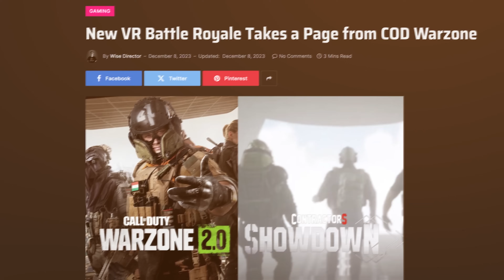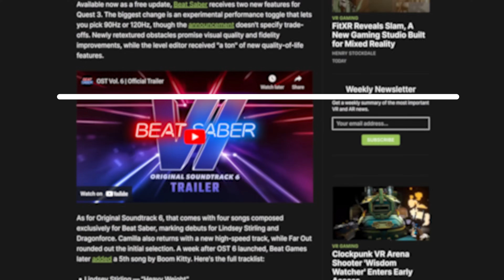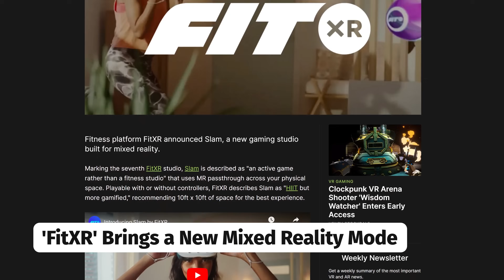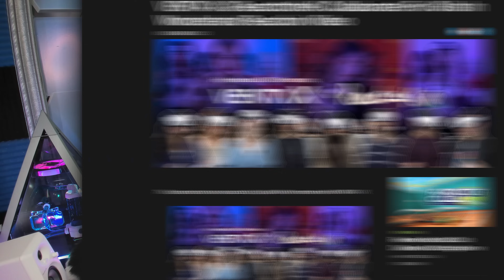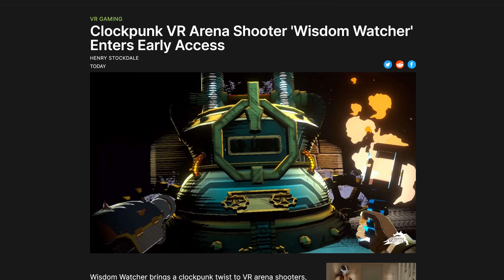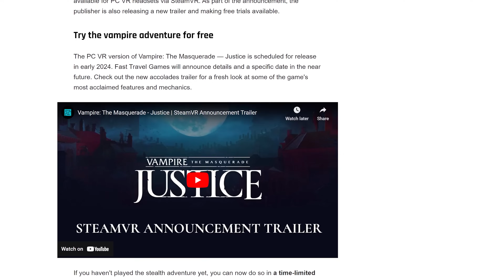Quest 3 News!! NEW Battle Royale Alpha, Free Demo's & MORE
Quest 3 VR News: Xbox cloud gaming! Upcoming Battle Royale Game, New Mixed Reality Fitness, Free Demo's and MORE!! Quest 2

0:00 New Battle Royale Game, will it be FREE?
1:17 I TRIED Asgards Wrath 2 and it's FUN! (so far)
2:23 Beat Saber UPDATE.. but NO MIXED REALITY Yet
3:21 Fitness in MIXED REALITY?
4:14 KPOP Girls in VR is AWKWARD?
5:12 Game We've Been Watching hits EARLY ACCESS
5:53 FREE DEMO of VR Stealth Game
6:31 What're ya playinnnn?

MY QUEST 3 SETUP: (so far)
BoboVR M3 Pro Strap
Cat Ears
APEXINNO VR Controller Grips Battery Cover
Quest 2 HALO Strap Case I’m Using
Silicone Facial Cover

My CURRENT QUEST 2 Setup:
256 GB Meta Quest 2
128 GB Meta Quest 2

JayBratt channel: Quest 3 - Quest 3 - PSVR 2 - VR - PSVR - PCVR